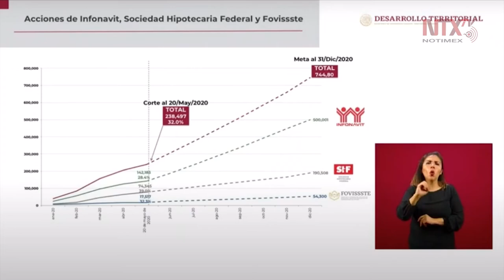Programa de Mejoramiento Urbano tiene un avance de 32%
Román Meyer Falcón, secretario de Desarrollo Agrario, Territorial y Urbano, recordó que el programa de Mejoramiento Urbano está apoyando para incentivar la detonación del empleo y presentó el avance que se encuentra en 32%.